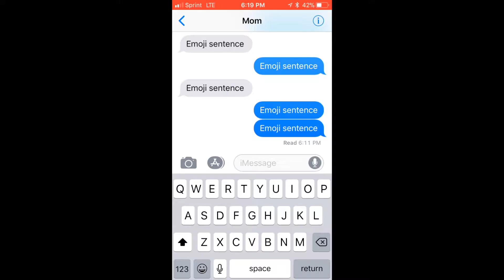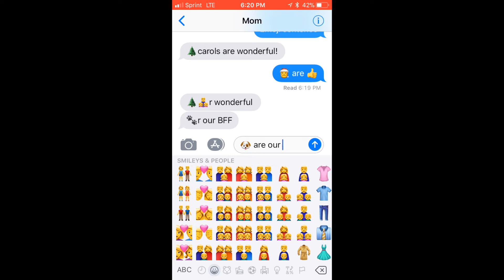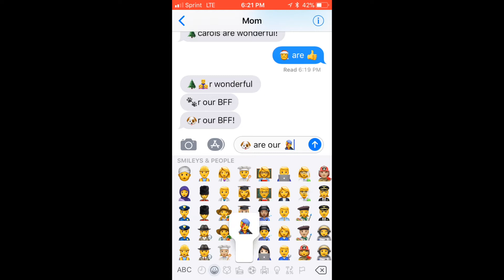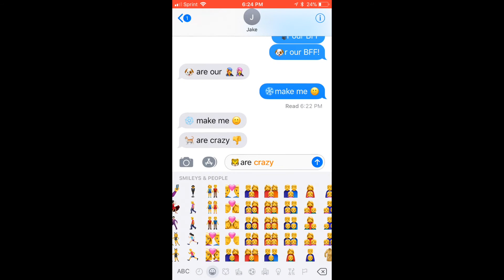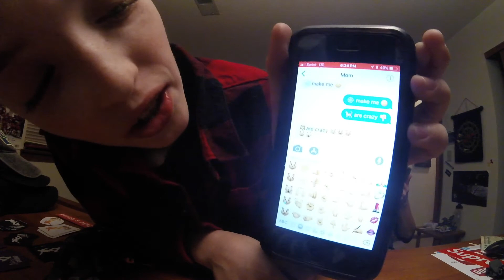Who Can Type The Best Sentence With Emoji's With My Mom!!!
What's Up guys welcome back to another video today I wanted to make a video no one really has done before. Actually my brother told me this idea Who Can Type The Best Sentence With Emoji's.